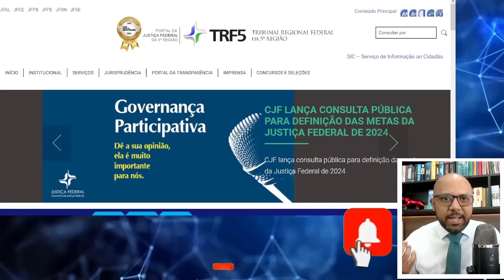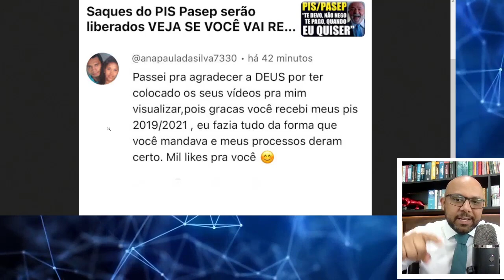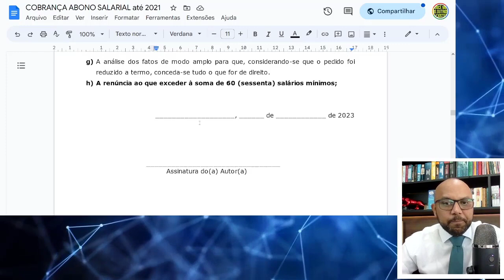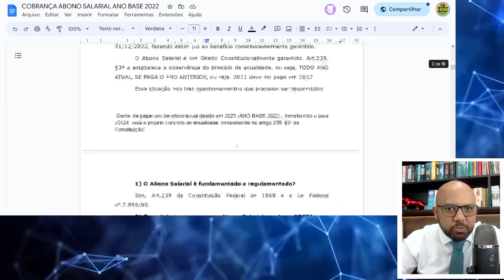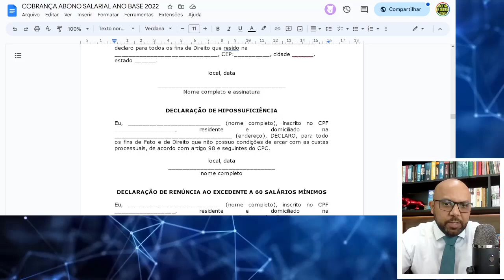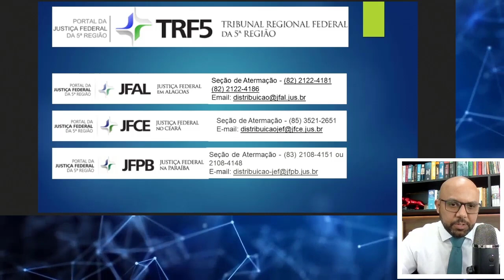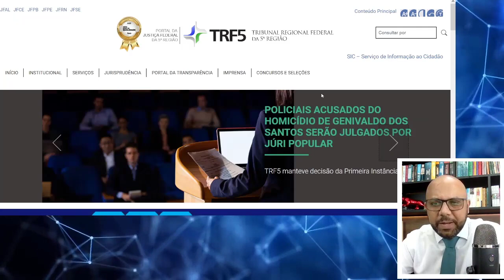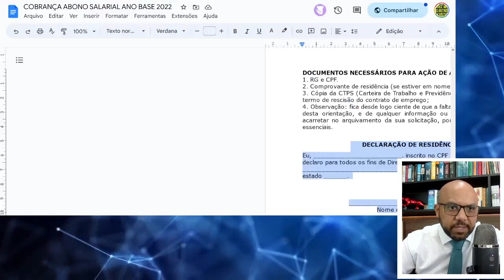PAGAMENTO ANTECIPADO PIS/PASEP EM 2023 ANO BASE 2022 RECEBA COM SEU JUS POSTULANDI TRF5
PIS Pasep 2023: Como receber todo seu dinheiro

JUS POSTULANDI PASSO A PASSO AQUI

“Jus Postulandi” AÇÃO DECLARATÓRIA, CONSTITUTIVA DE DIREITO E DO PAGAMENTO ABONO SALARIAL ANO BASE 2022
“Jus Postulandi”PEDIDO DE ABONO SALARIAL NÃO RECEBIDO, NEGADO OU NÃO CONCEDIDO 2017 até 2021
ATERMAÇÃO ON LINE TRF5 : Mostrei no vídeo os telefones e e-mails de todos os Estados PARA ENVIAR seus documentos e a petição

NOVO CALENDÁRIO DO PIS 2023: Pagamento de R$ 1.320 foi ANTECIPADO?

Calendário do PIS/Pasep 2023: último lote do abono salarial vai ser pago na segunda (17)
PIS/Pasep: governo paga neste mês último lote do abono; veja quem recebe
Calendário do PIS/Pasep 2023: último lote do abono salarial vai ser pago
Receber o Abono Salarial - Portal Gov.br
O Abono Salarial é um benefício anual no valor máximo de um salário mínimo vigente na data do pagamento e está assegurado aos trabalhadores que recebem em ...
Abono Salarial - Portal Emprega Brasil
mte.gov.br
Instituído pela Lei n° 7.998/90, o Abono Salarial é um benefício equivalente ao valor de, no máximo, um salário mínimo, a ser pago aos trabalhadores
Agentes comunitários e de endemias de Itabuna recebem abono salarial
CALENDÁRIO PIS 2023 referente a 2021: QUANDO será PAGA a ÚLTIMA PARCELA do ABONO SALARIAL? QUEM receber...
CALENDÁRIO PIS 2023: ÚLTIMA PARCELA vai ser PAGA QUANDO? Veja quem tem direito, e confira CALENDÁRIO
Vai receber o PIS/PASEP ainda em 2023? Confira as datas
Abono Salarial PIS Pasep 2023: confira calendário, valor
Abono Salarial PIS Pasep 2023: confira calendário, valor e regras. O pagamento é calculado de acordo com o mês de nascimento do trabalhador
Calendário PIS Pasep 2023: confira quem recebe o abono
O abono salarial está sendo pago a todos os trabalhadores que atuaram com carteira assinada em 2021 (ano-base). O cronograma de pagamento do PIS ...
Abono Salarial - PIS/PASEP
O Abono Salarial equivale a um salário mínimo e o pagamento é efetuado conforme calendário anual estabelecido pelo CODEFAT. Pré-Requisitos.
Abono Salarial. Calendário de Pagamento. Programa de Formação do Patrimônio do Servidor Público - PASEP Exercício 2023. Agente Pagador: BANCO DO BRASIL S.A. Pasep - Portal BB
Consulte o Abono Salarial disponível para todos os finais de inscrição e receba o seu pagamento pelo portal do cidadão.
veja o calendário de pagamento do abono PIS/Pasep
O abono salarial é um benefício de até um salário mínimo pago aos trabalhadores assegurado aos trabalhadores públicos e privados.
Como receber o abono salarial 2023?
Quem tem conta na Caixa recebe o PIS antecipado em 2023?
Como consultar o PASEP 2023 pelo CPF?
Qual a tabela do PASEP de 2023?
consultar pis
abono salarial 2023: quem tem direito
calendário pis 2023 referente a 2022
consultar pis pelo cpf
calendário pis 2023 referente a 2021
ministério do trabalho abono salarial
pis/pasep